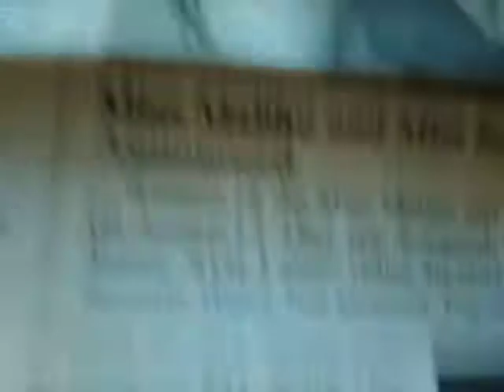THE NEW MISS MALIBU & MISS BEVERLY HILLS ! 2018